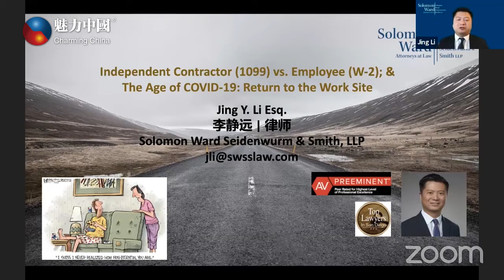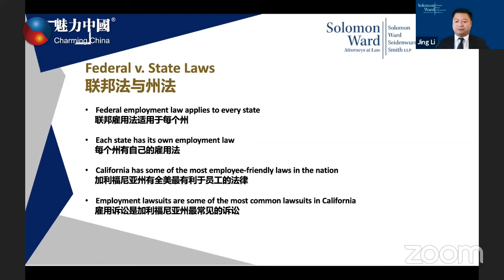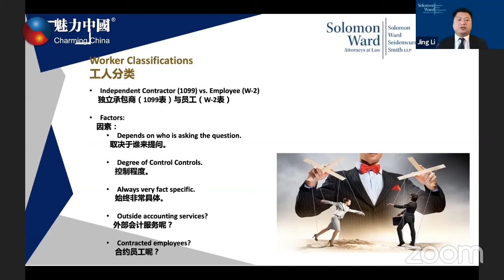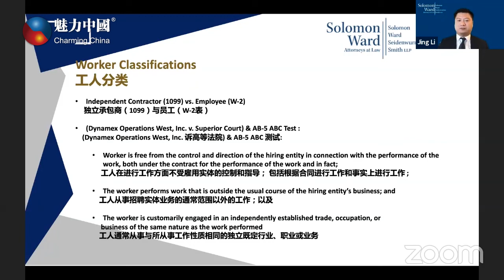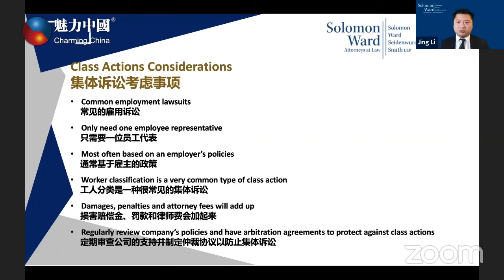加州AB5法案正式生效，2020年开始，这些人将纳入正式雇员，加州经济影响几何？